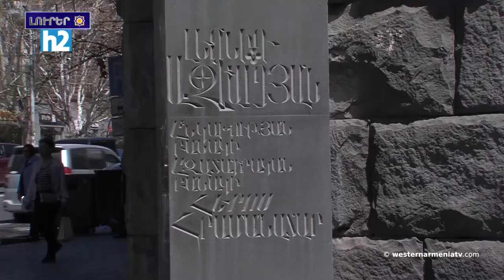«Ե՛կ, աշխարհը պիրինք Արցախ». Թազա ծրագիրա սկսվում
1. «Ե՛կ, աշխարհը պիրինք Արցախ». Թազա ծրագիրա սկսվում
2. Երևան Լեոնիդ Ազգալդյանին հուշարձանը վանդալիզմիա  ենթարկվալ
3. Արցախ ինքնորոշման իրավունքին  նհետ կապված Սերգեյ Լավրովին ելույթը
4. Մանդելյե Լա Նապուլ հայերին հանդեպ իրագործված ցեղասպանության զոհերին  Ոգեկոչման արարողություննա ինան
5. Արցախա կարգավիճակին վերաբերյալ Ադրբեջանին առաջարկնեն անթույլատրելյն․ Արայիկ Հարությունյան
6. Ս. Հարության տոնին Արցախա թեմն բիդա Դադիվանք ուխտագնացությունա  կազմակերպում
7. Էջեր Հայոց պատմությունից